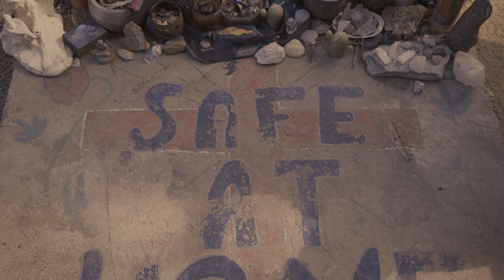"Knockin' On Heaven's Door" - Daniel Donato's Cosmic Country - Joshua Tree, California.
We had the sincere pleasure to stay at The Joshua Tree Inn as we closed out our last show of the first tour of 2024 in Pioneer Town, CA. The Cosmic Connections were in the air, and this song came to me when I was wondering what song I could sing for Gram Parsons. I hope you find beauty, truth, and goodness in this rendition of an eternally enduring piece of music.

Guitar/Vocals: Daniel Donato
Keys/Vocals: Nathan "Sugar Leg" Aronowitz
Bass/Vocals: Will "Mustang" McGee
Drums/Percussion: Will "Bronco" Clark
Touring Manager: Joe "Trippy Toe" Lentini
Video and Photo Production: Ant Braaten
Audio Production: Sean Grogan